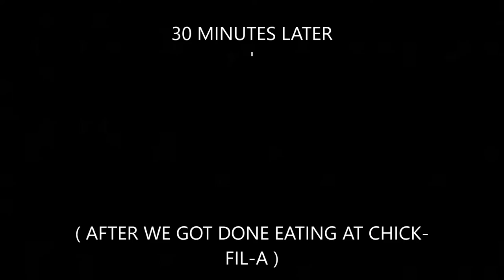I RENTED A LIMO AND INVITED ALL MY FRIENDS!!! BEST LIMO PARTY EVER!